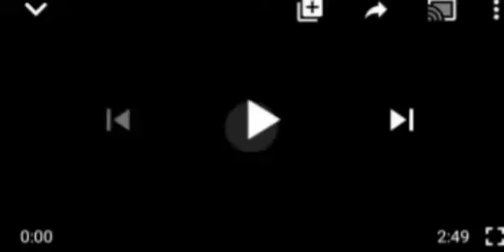AREWA GROUP SAYS NO ONE CAN STOP TINUBE FROM BECOMING NIGERIA NEXT PRESIDENT, THEN THIS....